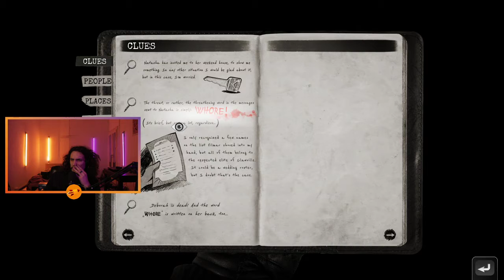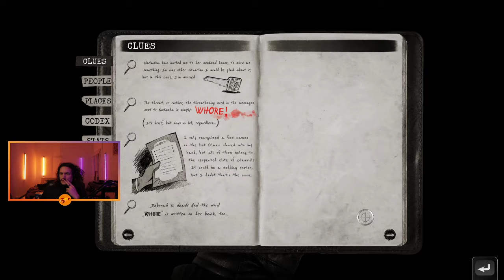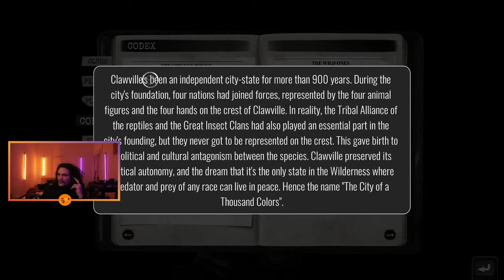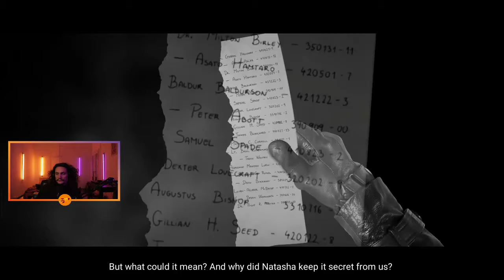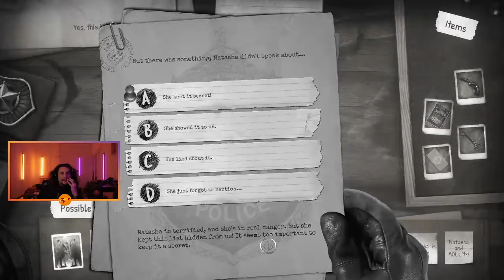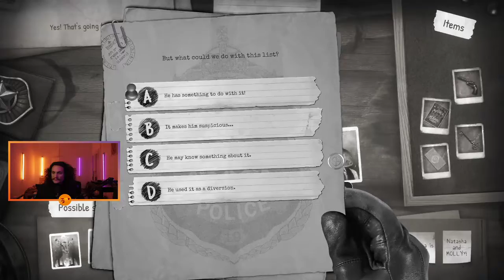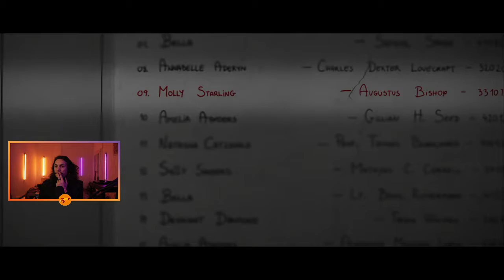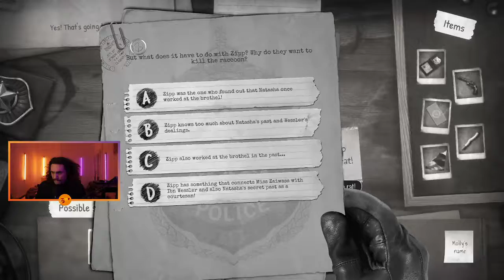Chicken Police walkthrough x3 The Sweltering Nile